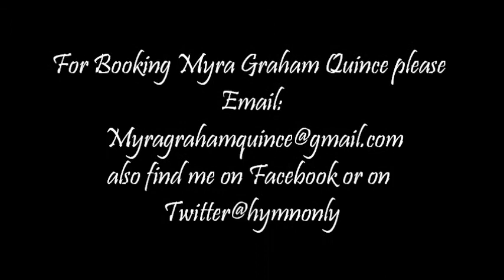I Just Want to Praise You